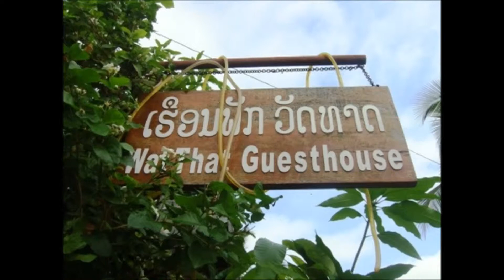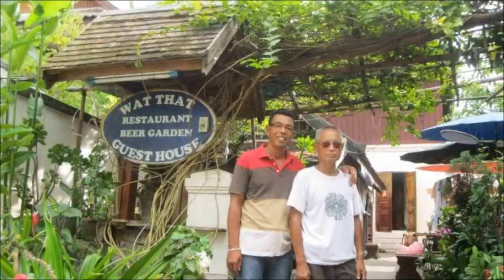WatthatGuest House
room for rent